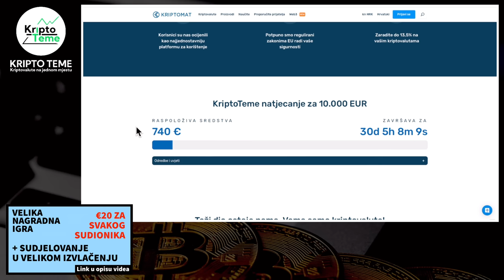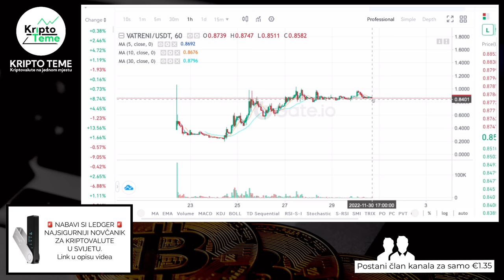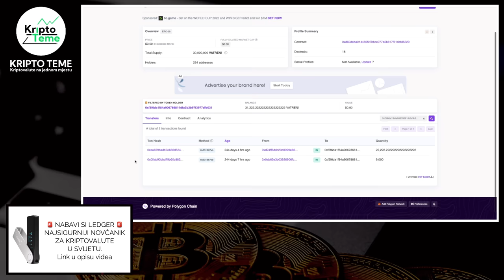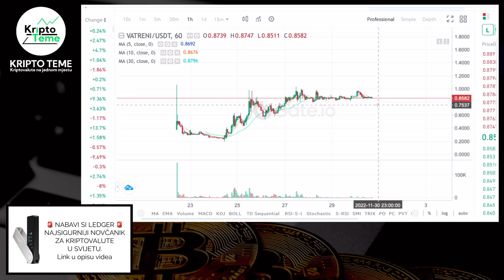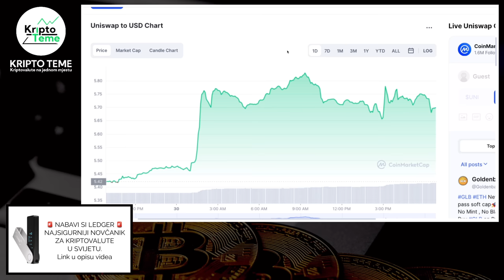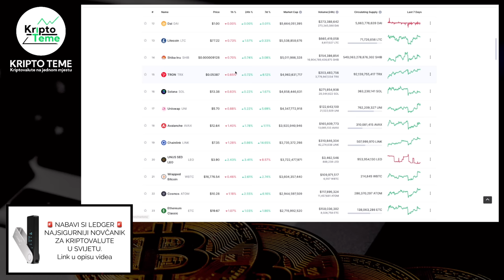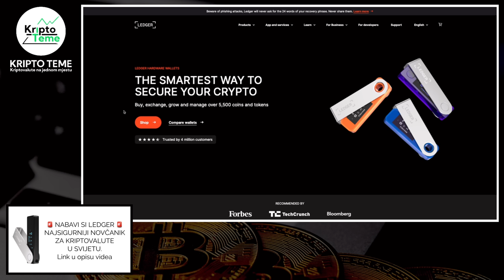IMAMO TOP VIJESTI 🚨 Kriptovalute idu na najjače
Kripto vijesti samo dolaze 🚨 Bitcoin i kriptovalute novosti

💲▶︎ KRIPTOMAT SAMO GLEDATELJIMA OVOG KANALA POKLANJA €20 kod registracije  PLUS sudjelujete u nagradnom izvlačenju za veliku nagradu

kripto teme
kriptovalute
kako kupiti kriptovalute
kriptovalute cena
kriptovalute
uložiti novac u kriptovalute
kriptovalute bitcoin
tržište i kriptovalute
KRIPTO LIVE